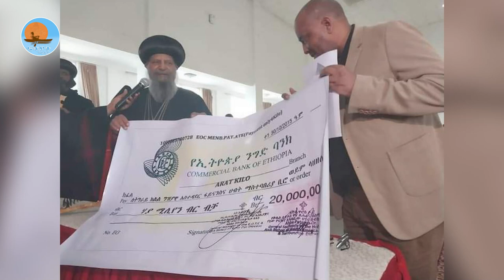አንኳር_መረጃዎች | ሐምሌ_7/2015 ዓ.ም | ኖትያት_ሚዲያ_notiat_media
ኖትያትሚዲያ
በሕብረት እንቁም